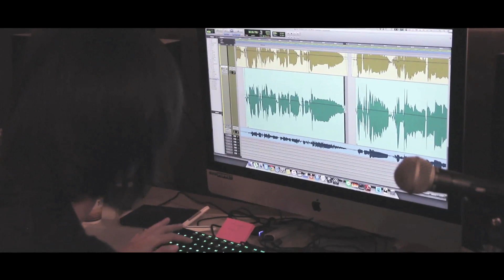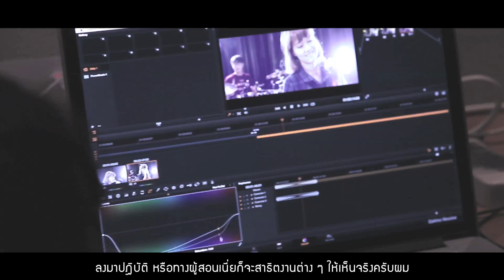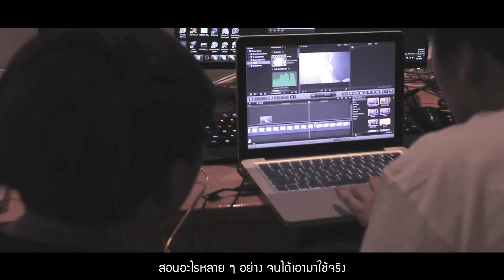[Behind The Scenes] อย่าเสียใจคนเดียว (Cover) | Boss Paleerat [Madpuppet Academy #1]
[Behind The Scenes] อย่าเสียใจคนเดียว - Better Weather (Cover) | Boss Paleerat  [Madpuppet Academy #1]

อย่าเสียใจคนเดียว - Better Weather (Cover) | Boss Paleerat  [Madpuppet Academy #1]

Original by
อย่าเสียใจคนเดียว - Better Weather

All Production (both sound and visual) by Madpuppet Academy #1

Madpuppet Academy #1
Anon Piboonpongpun (Back)
Ke Chuan Wu (Ker)
Thannrat Learputtalark (Perth)
Aktera Teranontamongkol (Tonsai)

Performed by
Vocal - Paleerat Gonbang (The Voice Thailand SS3)

Keyboard - Wittawath Tangjitbumrung
Drums - Noppadol Pongpamon
Bass - Nantinavin Konsub
Guitar - Aukkarapon Srisuwan

Mastered by
Melon Recording